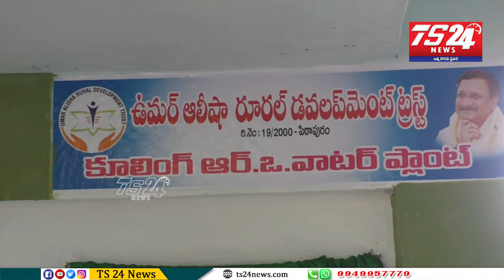పిఠాపురం RRBHR స్కూల్లో ఉమర్ ఆలీ షా రూరల్ ట్రస్ట్ ఆధ్వర్యంలో కూలింగ్ R Oవాటర్ ప్లాంట్ |TS24 News